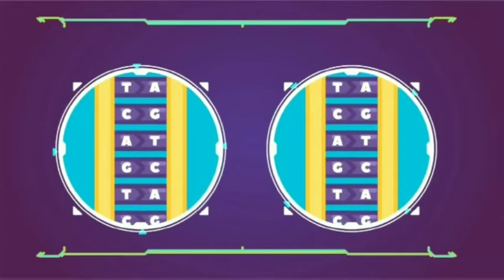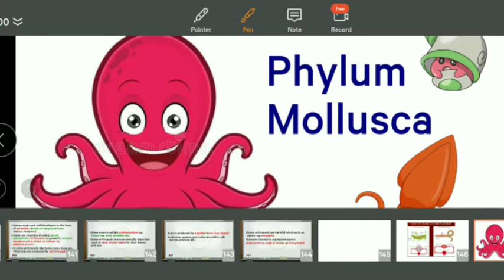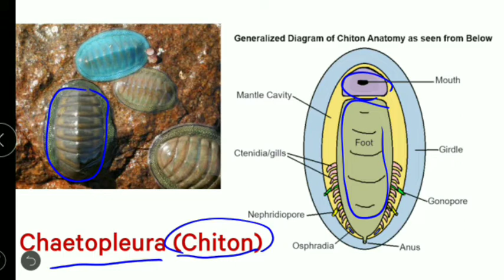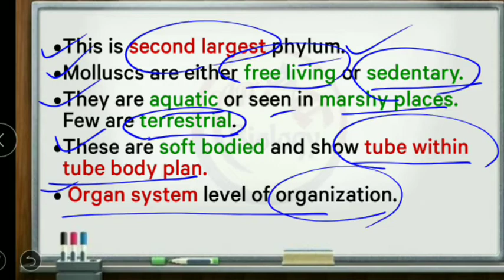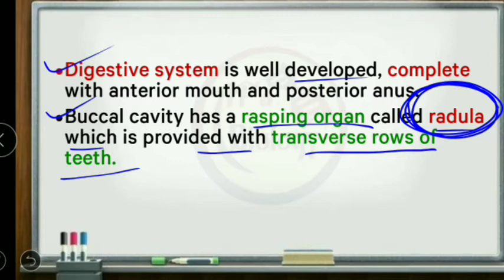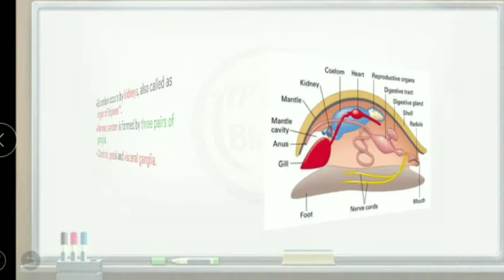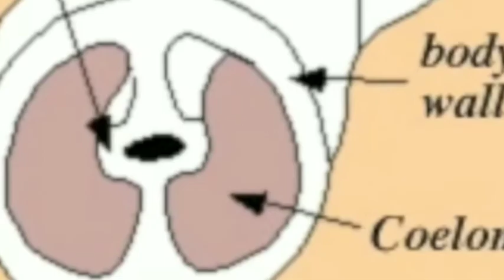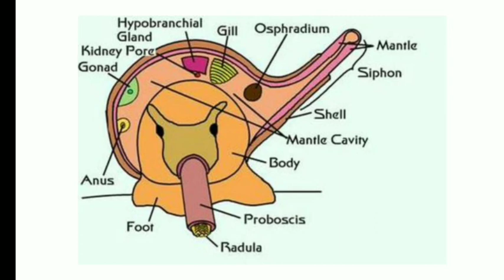| 11th Biology | CHAPTER 4 | Kingdom Animalia | Lecture-6 |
• Phylum mollusca